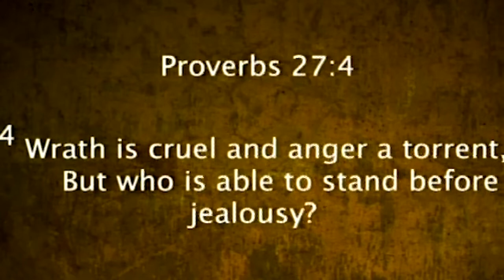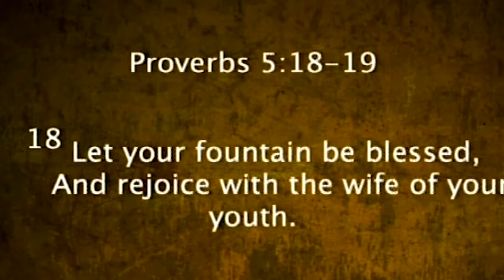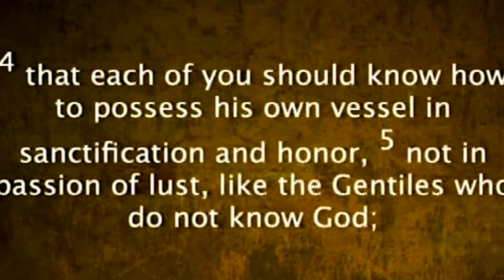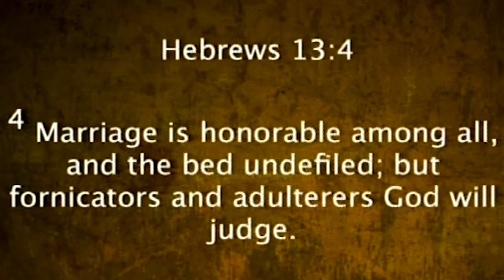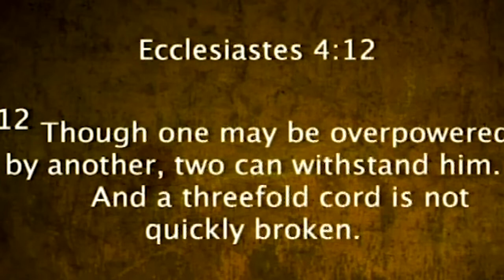Song of Solomon 3 | The Wedding Day | 10.30.11